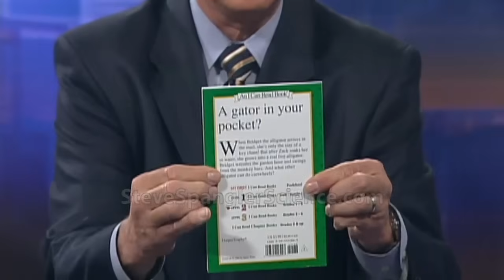Steve Spangler Show - Making Science Fun!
Steve Spangler explains the secret to making science fun. Ignite your family's love for learning and experimenting by watching more experiments

About Steve Spangler…

Steve Spangler is a celebrity teacher, science toy designer, speaker, author and an Emmy award-winning television personality. Spangler is probably best known for his Mentos and Diet Coke geyser experiment that went viral in. Spangler is the founder of a Denver-based company specializing in the creation of science toys, classroom science demonstrations, teacher resources and home for Spangler's popular science experiment archive and video collection. Spangler is a frequent guest on the Ellen DeGeneres Show and Denver 9 News where he takes classroom science experiments to the extreme. For teachers, parents or DIY Science ideas – check out other sources of learning

Join the Science Club and check out other cool science experiments